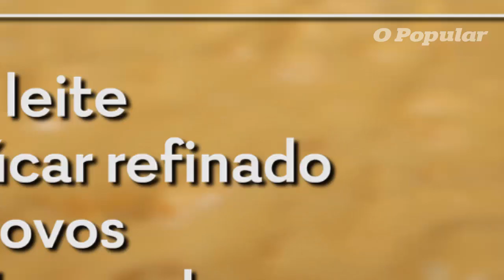Receitas da Vovó: Ambrosia